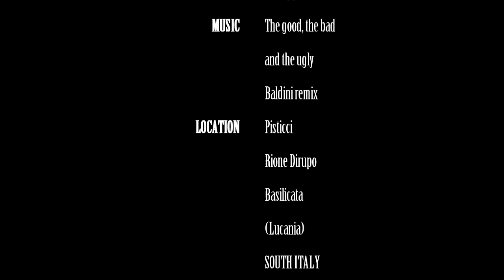L'Estasi dell'oro - Basilicata Board - Pisticci 2014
I profumi, i sapori e i paesaggi di una terra da scoprire. Quell'estasi che dicono sia il piacere di addentare una nespola o una mela restando li, seduti, a contemplare il vento che accarezza le spighe di grano. Gli odori di piatti preparati con accurata maestria tramandata nel corso dei secoli. La sensazione di essere intensamente vivo. Un paese, Pisticci, che mescola la tradizione con l'azione, le parole con la musica, la cultura con lo skate. Perché noi, con le tavole sull'asfalto, percorriamo il cammino mistico verso l'estasi dell'oro.

Una produzione:
Basilicata Board

Diretto da:
Federico Giannace

Attore / Rider:
Adriano Laviola

Riprese:
Federico Giannace
Giuseppe D'Addurno

Camera:
JVC Adixxion GC-XA2

Location:
Pisticci - Rione Dirupo - Basilicata (Lucania) - SOUTH ITALY

Credits:
BrukoBoards Bologna